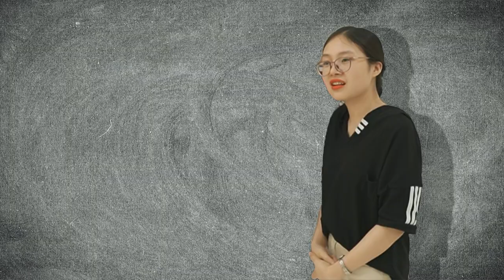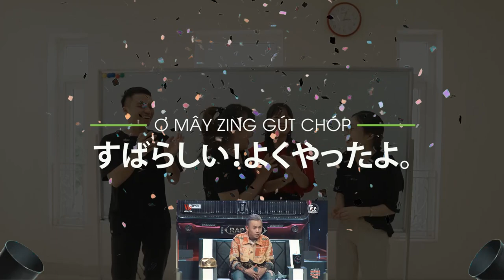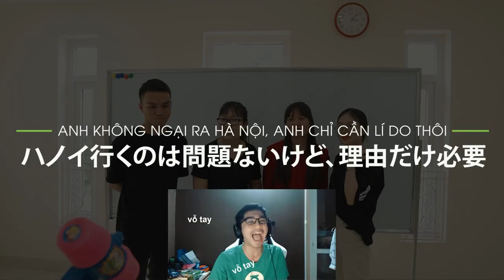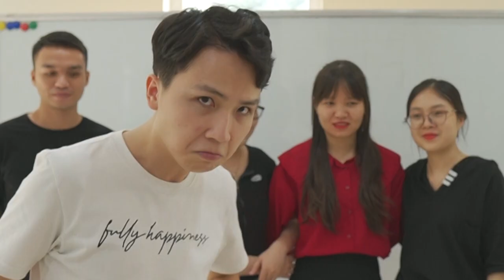THỬ THÁCH ĐU TREND BẰNG TIẾNG NHẬT